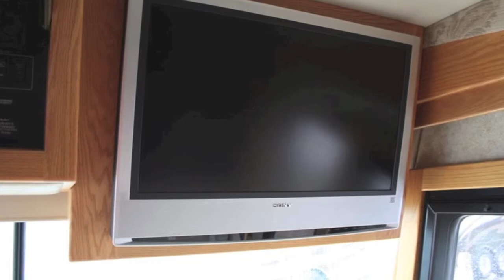2006 Newmar Mountain Aire 4141 - Used Diesel Class A Motorhome - Steinbring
View all our new & used motorhome inventory and learn more about this 2006 Newmar Mountain Aire.